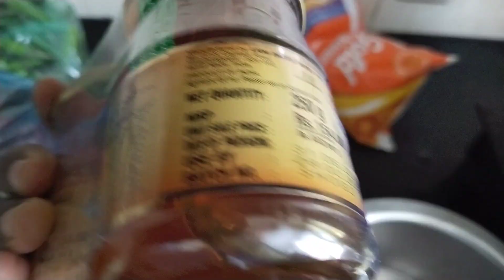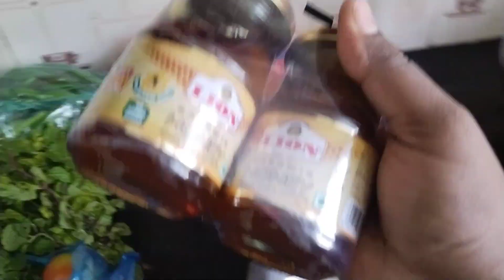ಮಕ್ಕಳು ದೇವ್ರು ಸಮ ಅಂತ ದೊಡ್ಡೋರು ಸುಮ್ನೆ ಹೇಳಿಲ್ಲ ಅಲ್ವಾ/ hair care tips/cauliflower bonda/plssubscribe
ಮಕ್ಕಳು ದೇವ್ರು ಸಮ ಅಂತ ದೊಡ್ಡೋರು ಸುಮ್ನೆ ಹೇಳಿಲ್ಲ ಅಲ್ವಾ/ hair care tips/cauliflower bonda/plssubscribe haircare tips